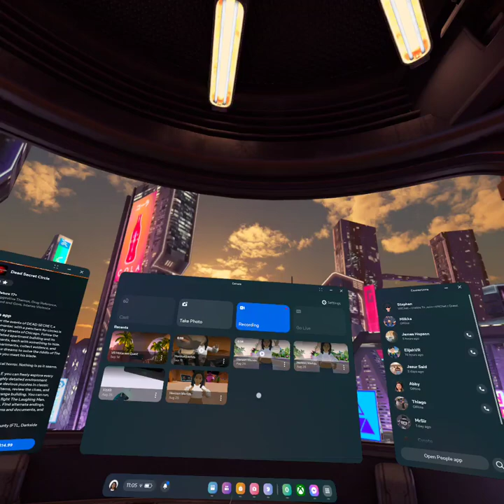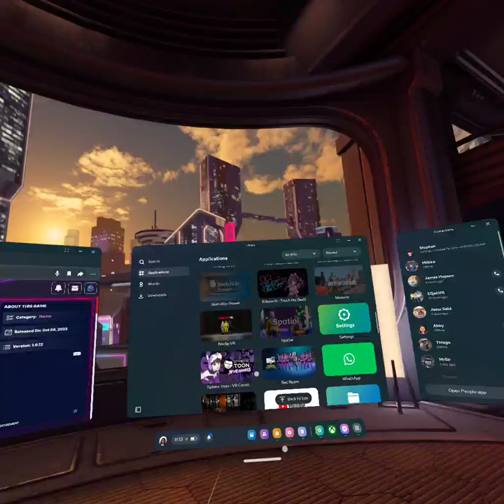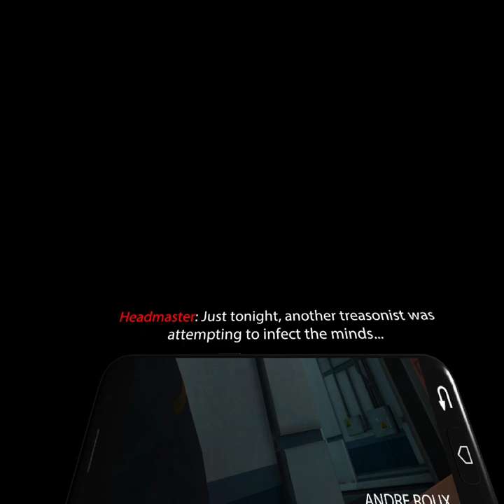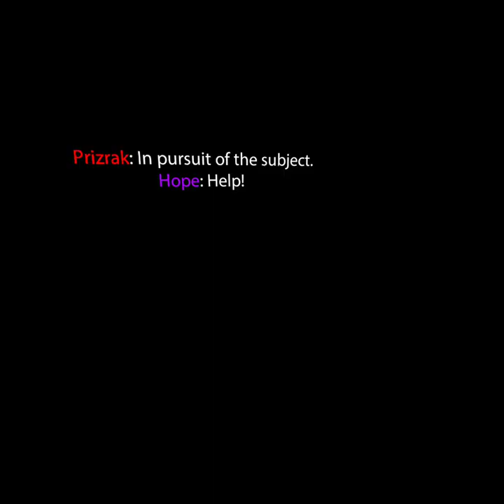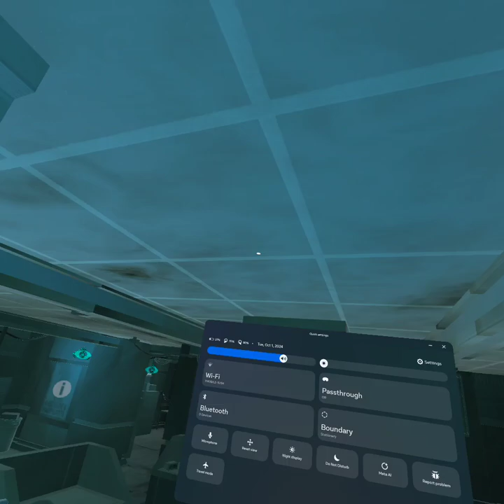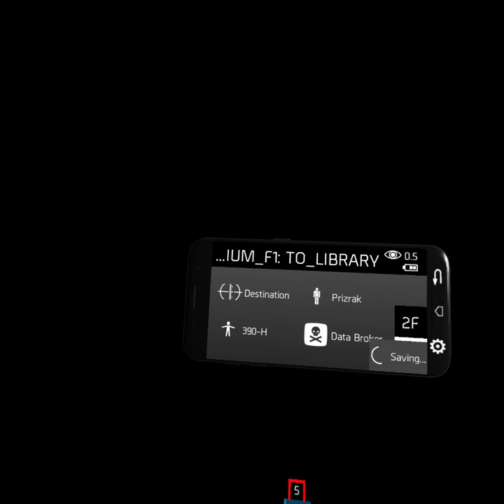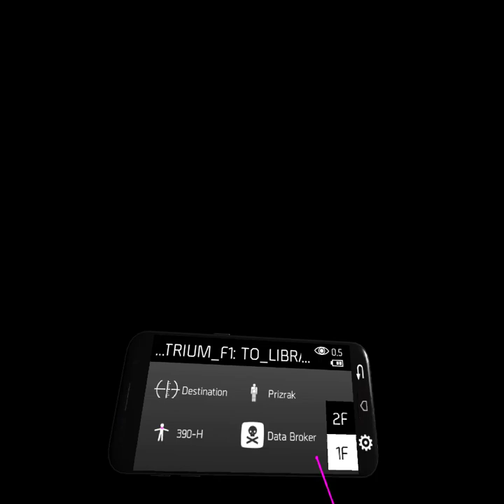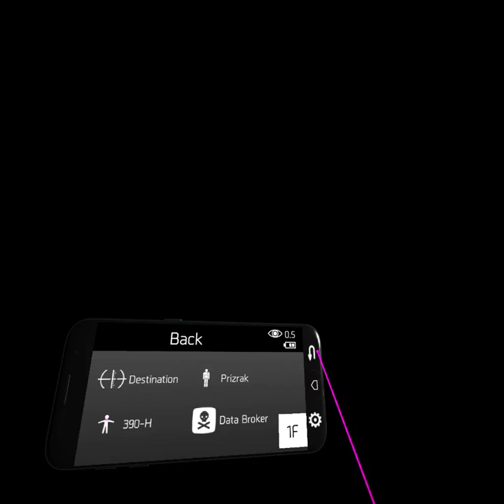RépubLique VR ! Part 1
Machinary: com oculus vrshell
Date: 2024\10\01
Time: 11.05.48